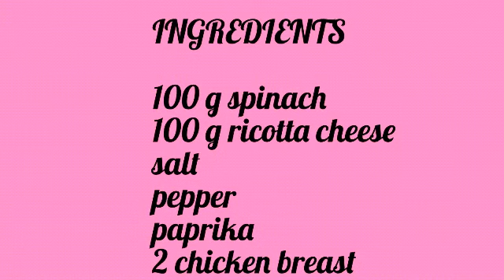Chicken Ricotta with Spinach